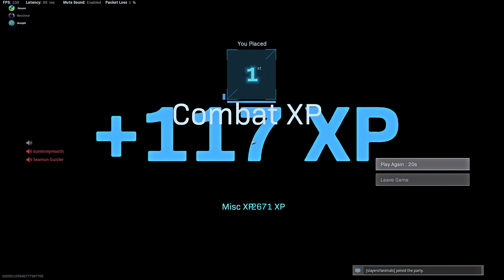Verdansk , just some good memories 2021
Call of Duty  Modern Warfare 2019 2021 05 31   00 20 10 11 DVR